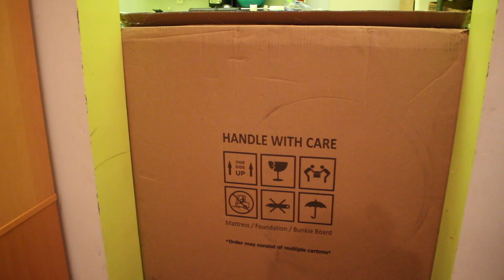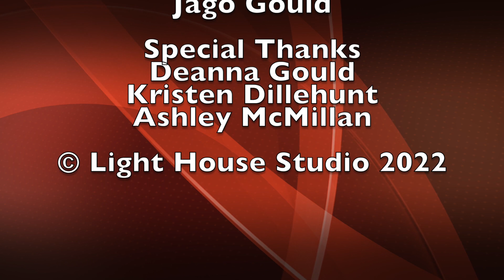VAN-dalism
Summer Film Academy 2022
Middle School Sci-Fi and Superheroes July 11-15
Created by Gus Atkins, Dashiell Dalton, and Louis Joy